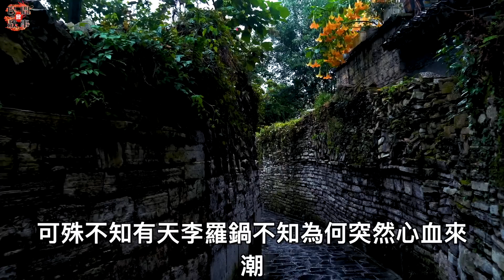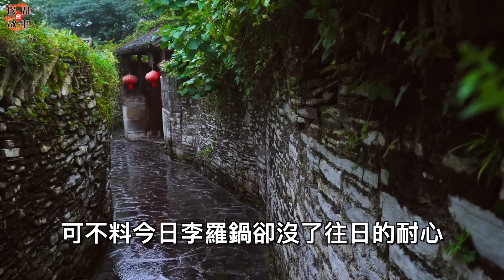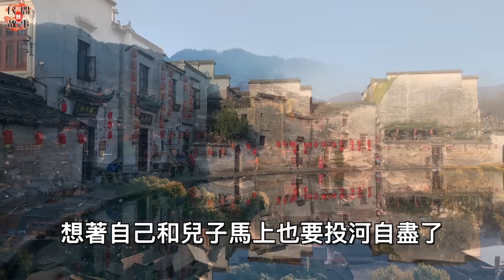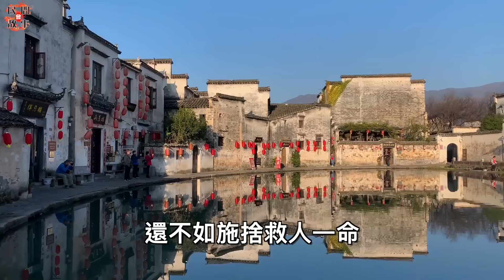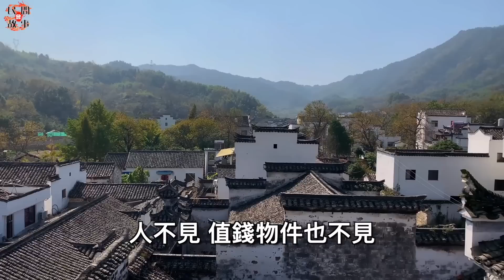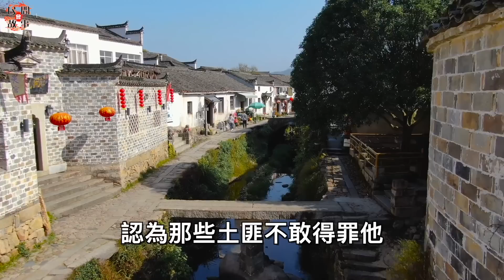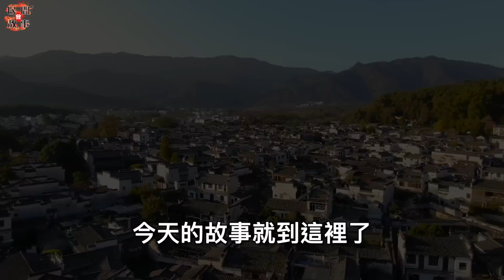女子打算投河自盡，卻無意間救下了一名男老漢！老漢竟對她說：晚上睡棺材里！ ｜民間故事會